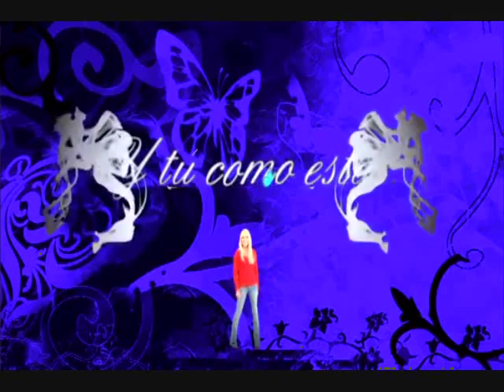Yuri y tu como estas 2009